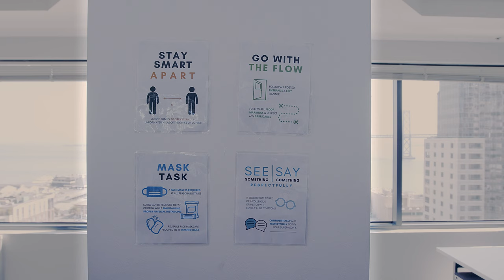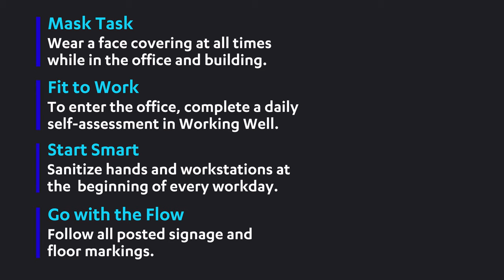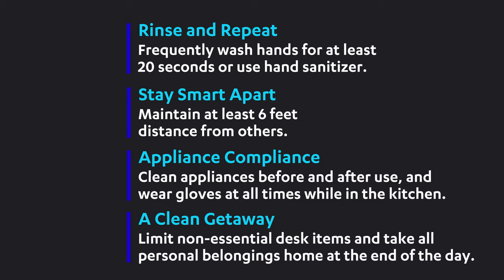Castlight - Return to the office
As companies navigate the 2020 pandemic, returning to the office comes with new protocols and procedures to keep everyone safe.  This video is a great way to easily inform all employees of the new look and protocols for the office.